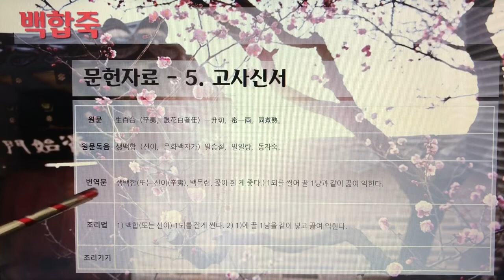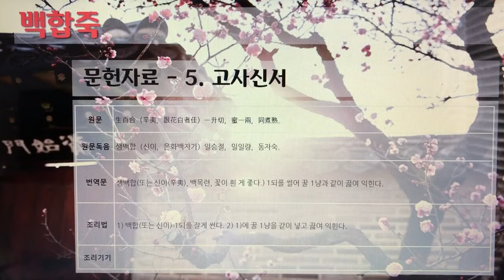[촬영] 한국의 전통죽(Korea Traditional Porridge) - 89. 백합죽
1개 레시피를 1개 영상으로 만들었습니다.